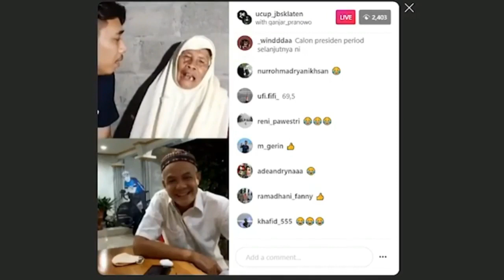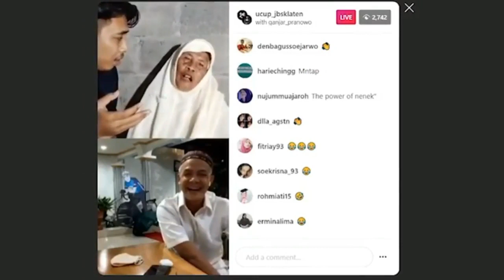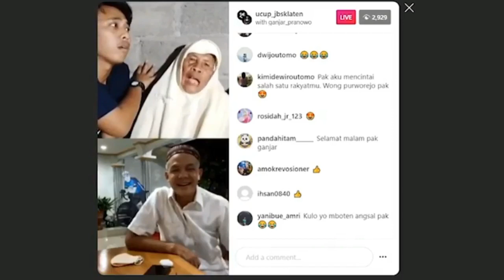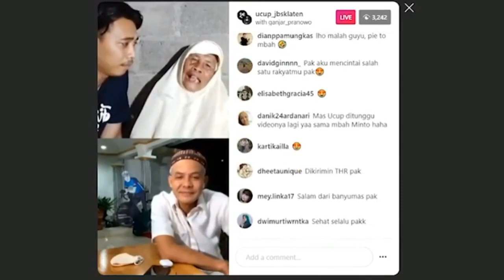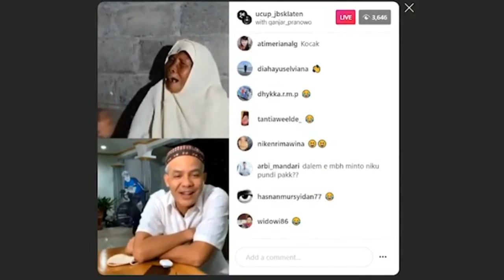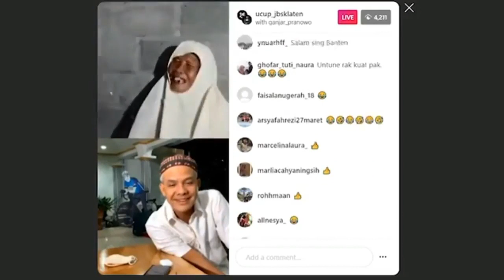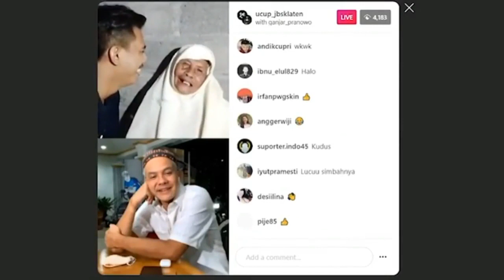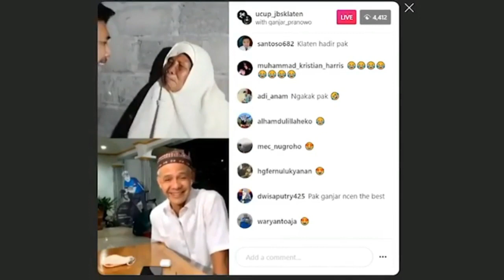VIRAL HARI INI ~ Wow Mbah Minto Jadi Selegram, Video Call sama Pak Gubernur Ganjar